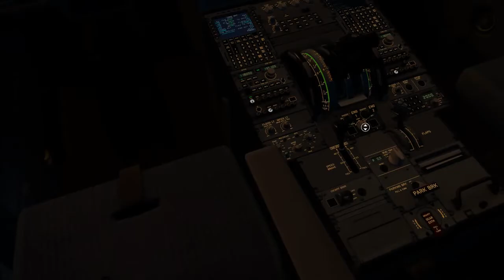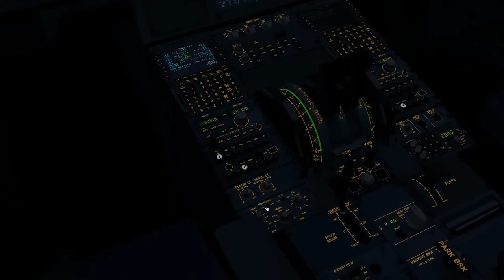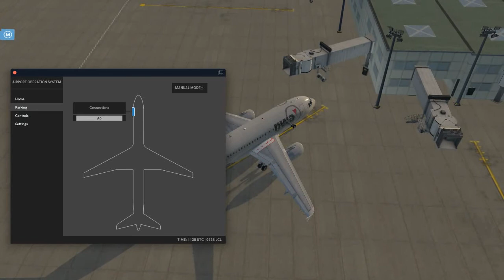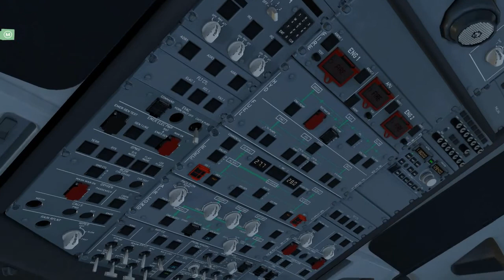My Scenery for Greenville-Spartanburg Airport (X-plane 11 ToLiSS A319 KBNA to KGSP No Narration)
In this narration-free video, I fly the Toliss A319 in the Northwest Airlines NWA livery from Nashville, Tennessee to Greenville-Spartanburg International Airport in Greer, South Carolina. This is yet another early morning flight in the Eastern US. I used the layout of the scenery I found on the X-plane gateway and replaced all of the buildings. I implemented SAM here (I need to shift some positions), and I will also upload this to the X-plane forums. Have a nice flight!